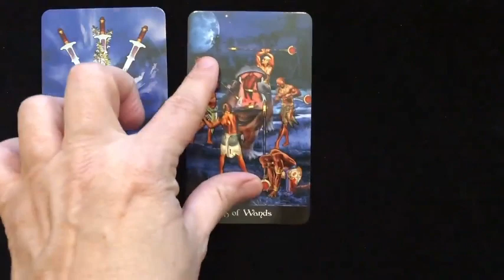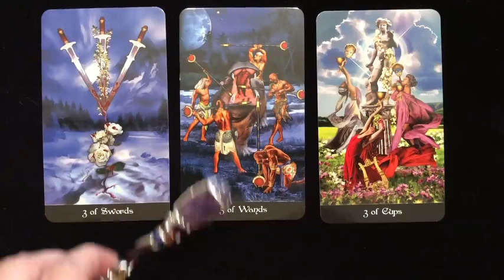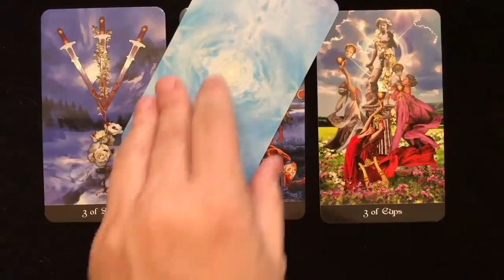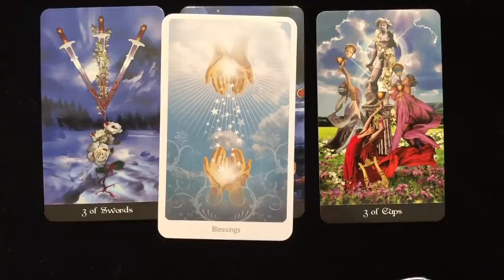CAPRICORN ♑️ YOUR PERSON 🙃 YA’LL MIGHT BE SEPERATED BUT THEY GOT IT BAD FOR YOU. 🥺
Capricorn Love
Capricorn 2023
Capricorn today
Capricorn December